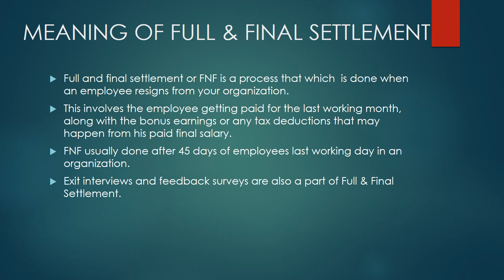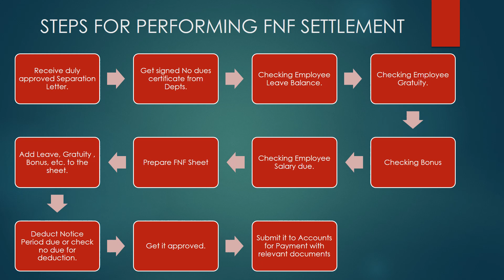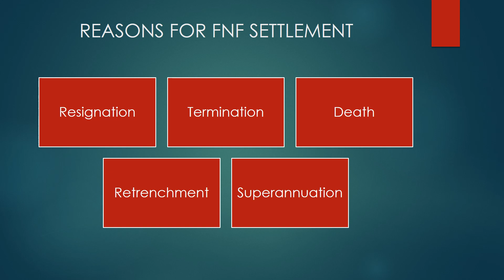Full & Final Settlement (FNF) क्या होता है? (2020)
Hi Dosto,

Aj ke is video me mai aap sab ko Full & Final Settlement (FNF) क्या होता है? ke bare me bataya hu. FNF ka kya importance hota hai, ye kya hota hai isko kyu kiya jata hai ye sab maine vistar se bataya hi is video me.

Maine is video me FNF ke steps aur kin circumstances me ye kiye jate hai ye bhi bataya hai.

Hope aap sab ko mera prayas pasand aye.